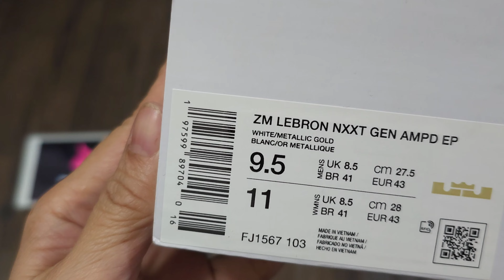Unboxing 2024 Nike LeBron NXXT Gen EQUITY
Nike LeBron NXXT Gen AMPD EP
“Equity”

Color: White/Black-Metallic Gold

Price: $170

UNBOXING 2024